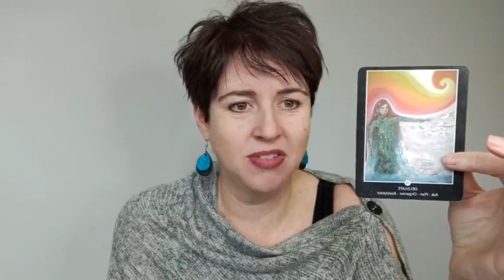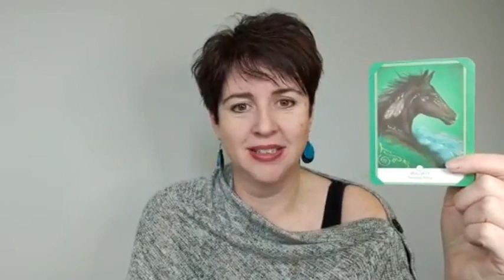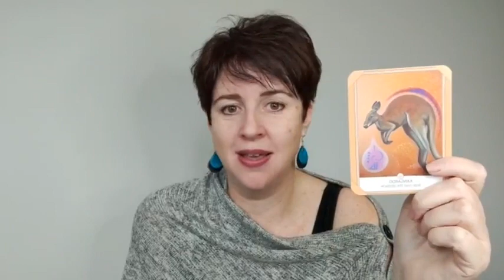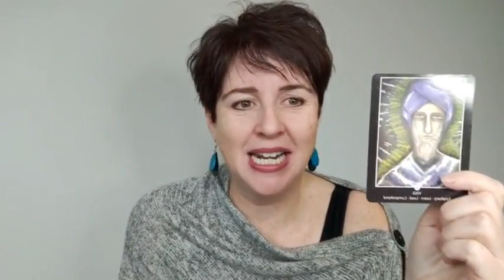Cards for 24-30 Aug with Lee-Anne Peters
Join Lee-Anne for her guidance and cards for the week ahead - Cards for 24-30 Aug. In this video Lee-Anne uses her self published / self created Speed of Light Oracle Cards - to learn more please

Coming every week:
Monday's - cards for the week ahead.Support videos - throughout the week on Lee-Anne's Facebook page below.